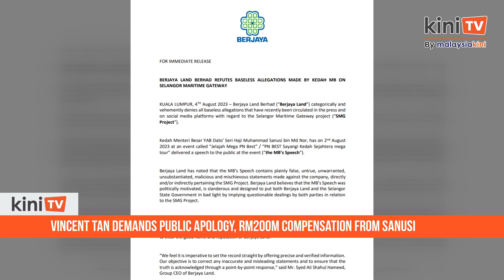Vincent Tan demands apology, RM200m compensation from Sanusi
Berjaya Group founder Vincent Tan has issued a letter of demand to Kedah caretaker menteri besar Muhammad Sanusi Md Nor, demanding a public apology and for him to pay RM200 million in compensation.

This is over Sanusi’s claim of impropriety between the tycoon and Selangor caretaker menteri besar Amirudin Shari over the Klang River cleaning project.

Tan’s lawyers asserted that Sanusi’s claims are “plainly false, untrue, unwarranted, unsubstantiated, malicious, and mischievous statements against our client”.